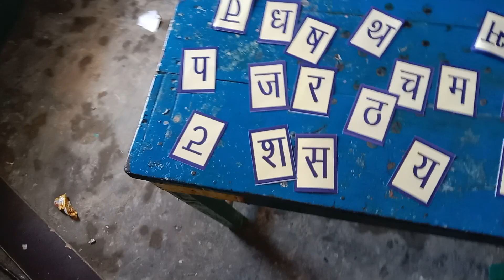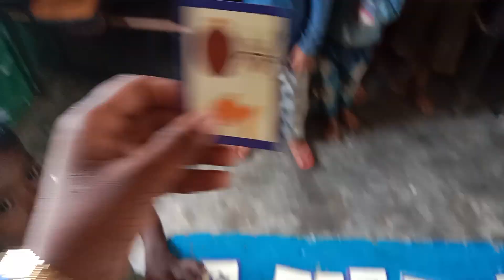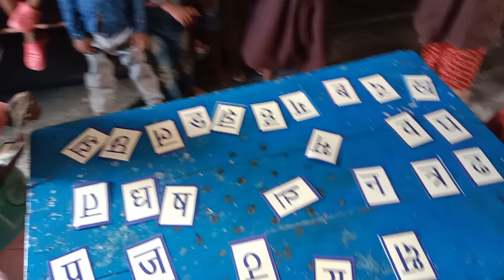🌹अच्छर पहचान गतिविधि 🙏